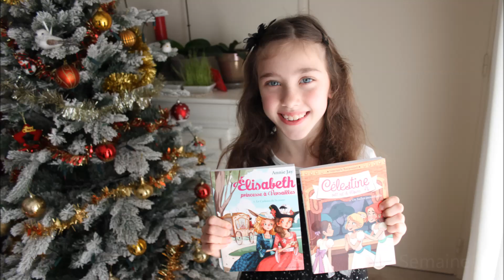Projet 52 (2018)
Et voilà le montage vidéo de mon projet 52 réalisé en 2018 ! Le principe est de prendre une photo de nos enfants par semaine. Ça n'a pas toujours été facile de tenir le rythme...
Je l'avais déjà fais pendant 2 ans, voilà le lien des autres vidéos :
J'espère que cette vidéo vous plaira. N'hésitez pas à me laisser un pouce bleu et un ptit commentaire :)